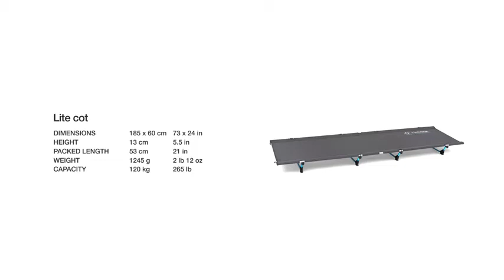Helinox Lite Cot Ultra-Light, Compact, Collapsible, Portable Camping Cot Reviews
This is the best Cots in the marketplace with cheap price that you can easily afford.

Ultralight, portable camping cot features a feather-lite weight (2.80 pounds) and convenient pack size (5 x 21 inches packed)
Holds up to 265 pounds with proprietary aluminum alloy legs and frame; cot cover and zippered carrying case made from 600-weave rip-stop polyester
Setup is easy and fast with a single internal bungee cord that self assembles the poles
Suspends sleepers 5 inches from the ground, making it ideal for cold temperatures and side sleepers
Measures 73 x 23.5 x 5 inches; packs down to 5 x 21 inches and weighs 2.8 pounds; manufacturer’s five-year warranty

Helinox Lite Cot Ultra-Light, Compact, Collapsible, Portable Camping Cot